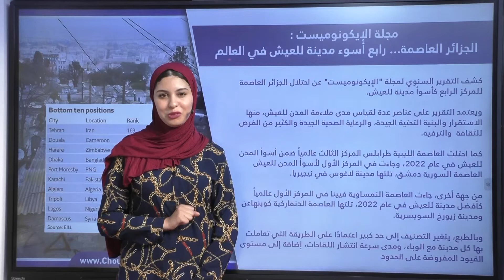الجزائر العاصمة رابع أسوء مدينة للعيش في العالم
كشف التقرير السنوي لمجلة "الإيكونوميست" عن احتلال الجزائر العاصمة للمركز الرابع كأسوأ مدينة للعيش.